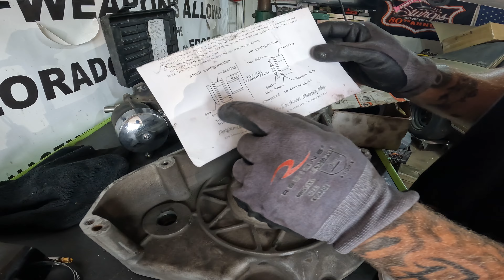Preparing my bike for STURGIS and I broke it